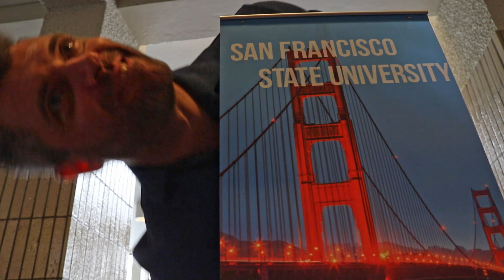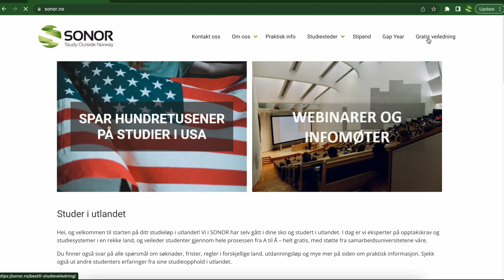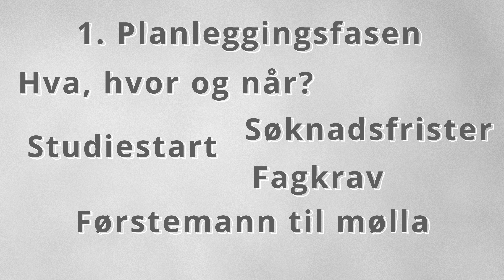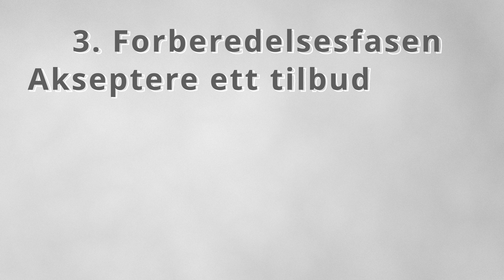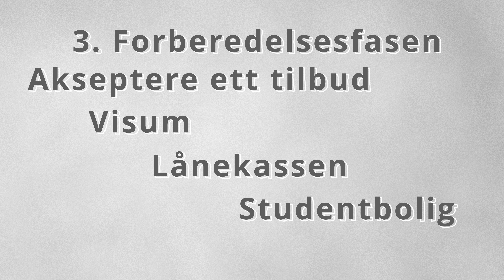Søknadsfrist for studier i utlandet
Er du interessert i å søke utenlandsstudier, men usikker på når søknadsfristene er? Det er ikke alltid like greit å holde oversikt, men dette kan vi hjelpe deg med.

Vi i SONOR samarbeider med en rekke universiteter som har rullerende opptak. Dette innebærer at din søknad blir vurdert så snart de har mottatt den.

Til tross for dette er det alltid enkelte spesielle søknadsfrister du må forholde deg til, og ikke minst en frist for deg selv med tanke på å ha god nok tid til alle dine forberedelser. Mer om søknadsfrister finner du her